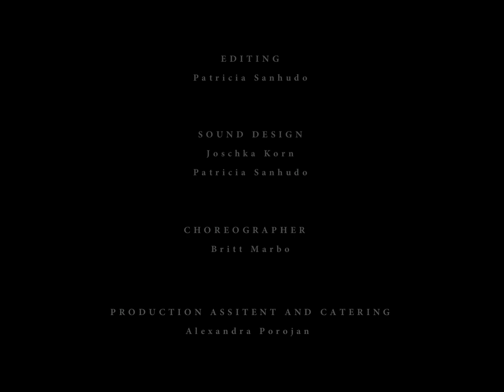Jenny needs to pee